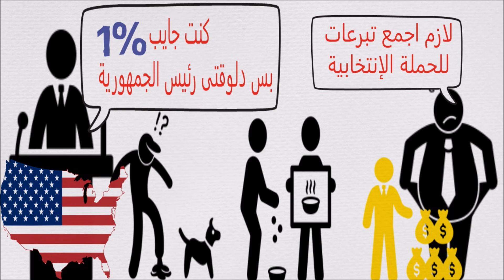قصة حياة جو بايدن من ١% لرئيس جمهورية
قصة طموح الراجل صاحب ال 78 سنة
ثلاثة محاولات للترشح للرئاسة ونجح فالأخيرة
حياة جو بايدن كانت مليانة لحظات صعبة
اسرة فقيرة
تعليم بسيط
وفاه لزوجته وبنته الطفلة
خسارة انتخابات مرتين
وفاه الأبن بو